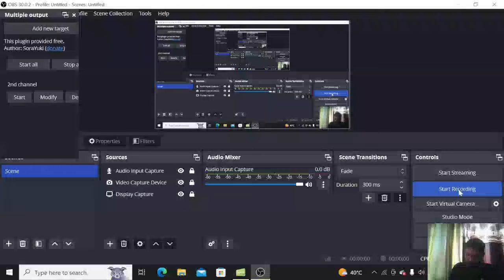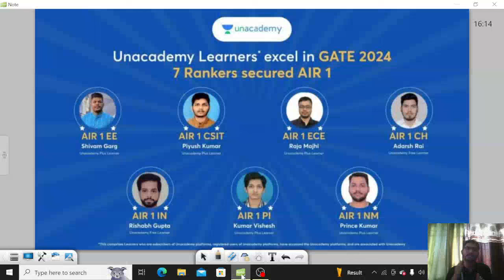How to Prepare for Engineering Mechanics for GATE 2025 | Deepraj Chandrakar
Join Deepraj Chandrakar as he shares expert strategies and tips to master Engineering Mechanics for GATE 2025. Learn about key topics, effective study techniques, and problem-solving approaches to excel in this crucial subject area.

➤ Start your GATE 2025 Preparation at ₹11,999* only
➤ Offer valid till 15th June 2024
Hurry, Up !

🏅Unacademy Scholarship Test for GATE 2025 on 22nd June 2024 🏅
Hurry up !